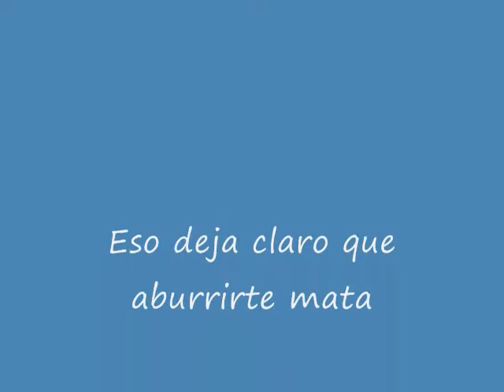El aburrimiento mata xD.wmv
pss el video no se pudo grabar mejor aunque se ve feo
xD y lo admito